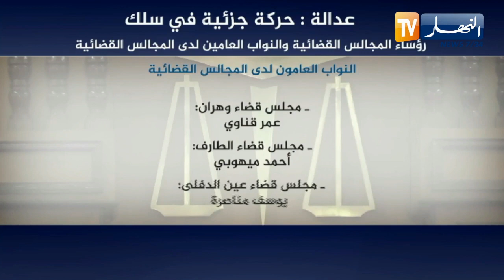حركة جزئية في سلك رؤساء المجالس القضائية والنواب العامون لدى المجالس القضائية